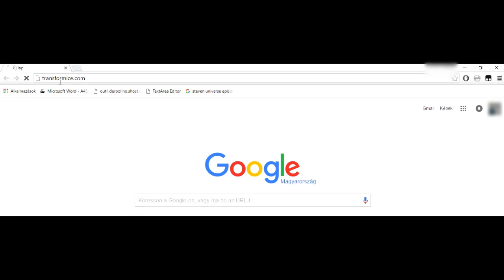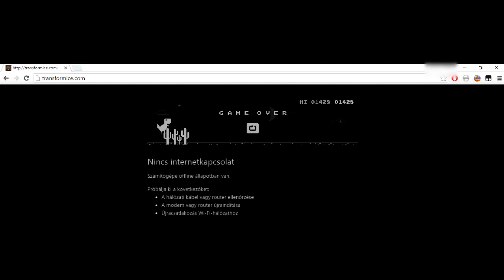Matyi és az internet nélküli világ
Ha nincs internet, nem sok dolog van amivel játszhatnék. Csak ez a dínós Google Chromeos játék!
De van mikor ez se sikerül...

Zenék:
-Sad Violin